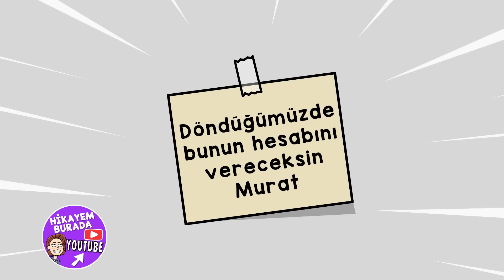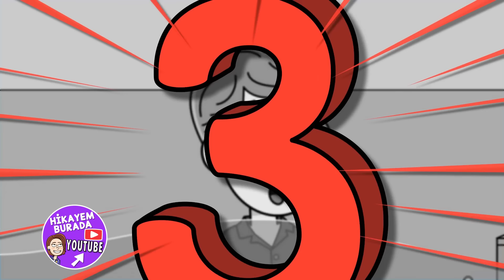İki Gün Boyunca Suyun Altında Mahsur Kaldım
Kanalımızda, Türk örf ve adetlerine uygun, eğlenceli ve öğretici hikayelerle dolu içerikleri keşfedin. Geleneksel değerlere saygı ve sevgiyle işlenmiş, izleyenlere dersler veren videolarımızla sizleri bekliyoruz.

Not: YouTube Kanalımızdaki Animasyon Hikayelerindeki Karakterler Tamamen Kurgusaldır. Herhangi Bir Gerçek Kişiyle Herhangi Bir Benzerlik Tamamen Tesadüfidir.